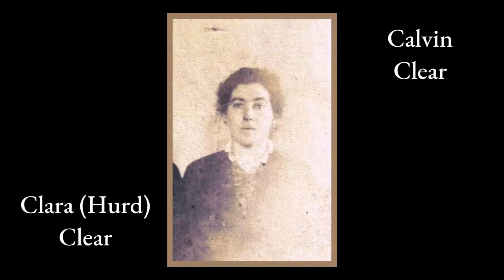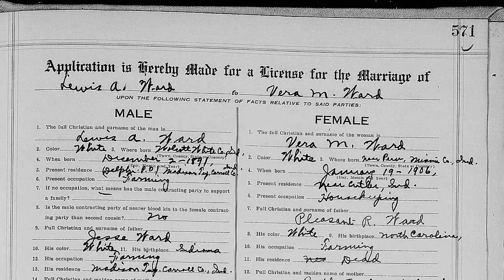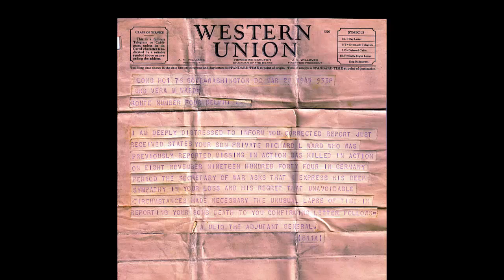Pvt. Richard Lewis Ward 1925-1944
The story of Pvt. Richard Lewis Ward, 112th Infantry Regiment, 28th Infantry Division, born 1925 in Carroll County, Indiana, died 1944 in Hurtgen Forest, Germany.

Credits:
Photo of Hurtgen Forest courtesy of PFC G. W. Goodman/U.S. Army/National Archives
Photo of Radnor Methodist Church courtesy of Radnor Methodist Church